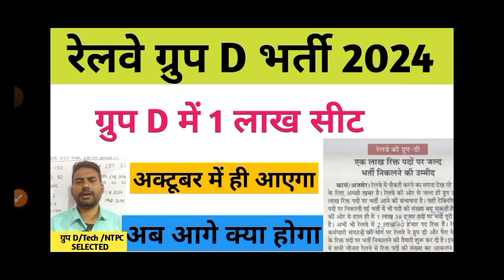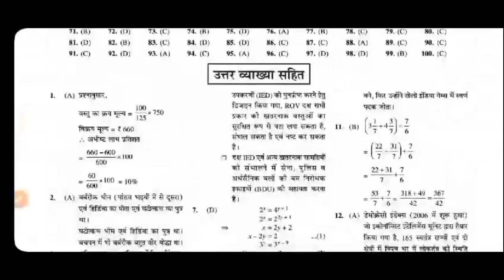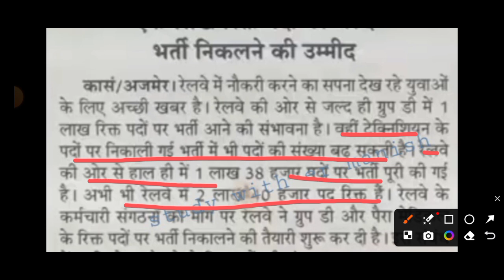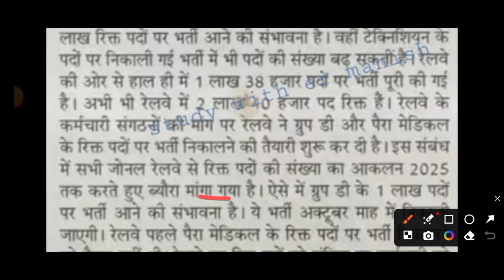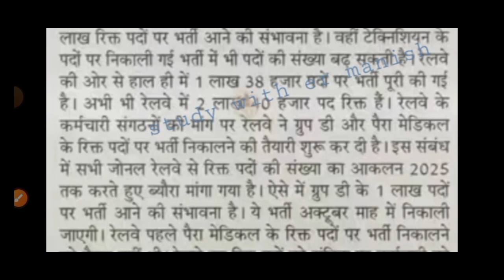rrc group d vacancy 2024 / railway group d vacancy 2024 /railway group d vacancy / how much vacancyd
*BEST BOOKS FOR RAILWAY NTPC EXAM 2024*